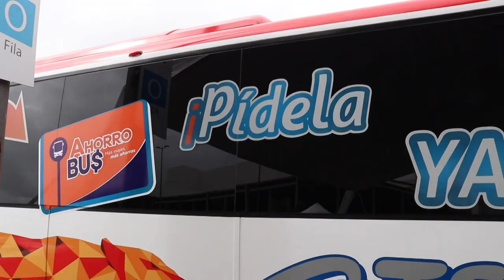Llega a Yucatán ADO Mobility